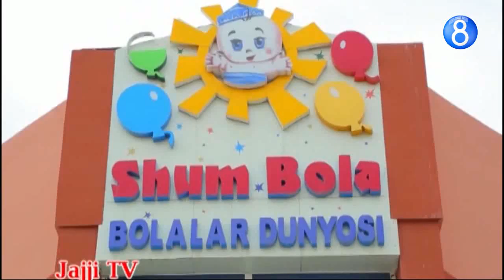Arxiv - "Jajji TV" konsert dasturi. 2014-yil (1-qism)